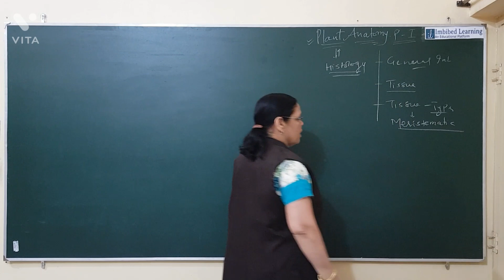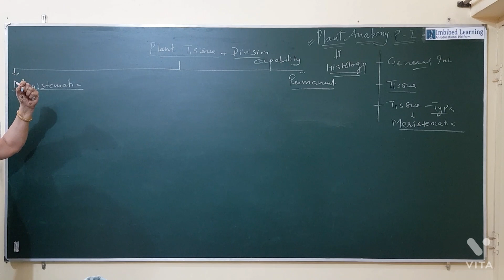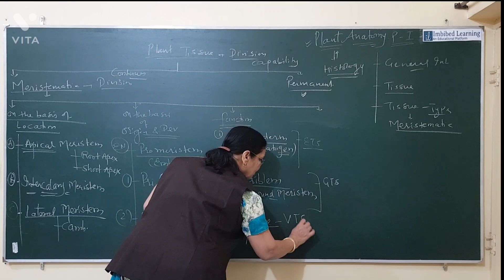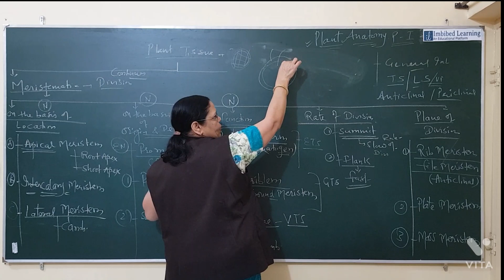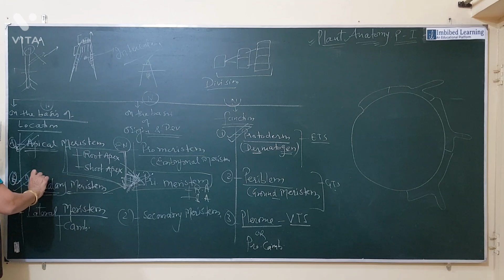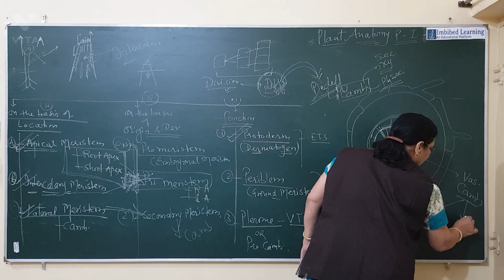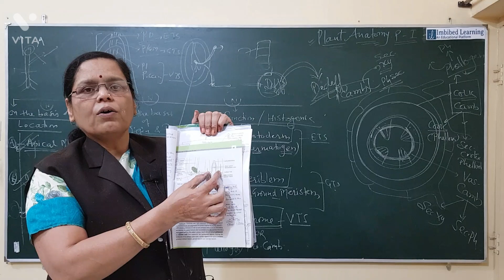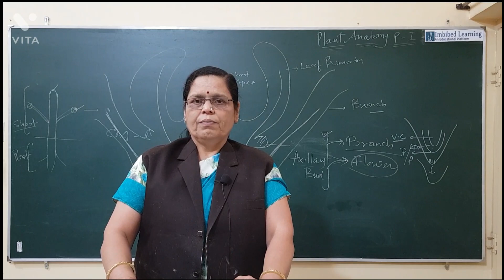Meristematic Tissue |Anatomy of flowering plant |Part 1|By Dr. Jyotsna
Hi Myself Dr. Jyotsna Ranga
my teaching experience is more then 25 years.

Now get biology free on your own channel.
The courses contain Live classes,recorded video of live classes, oral live test(OLT)etc.

Playlist that are available on our channel-